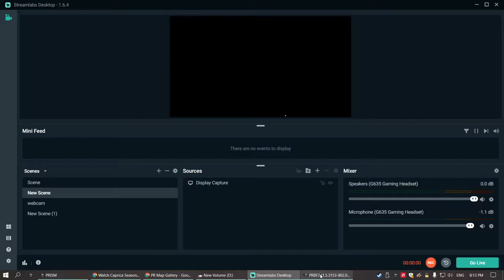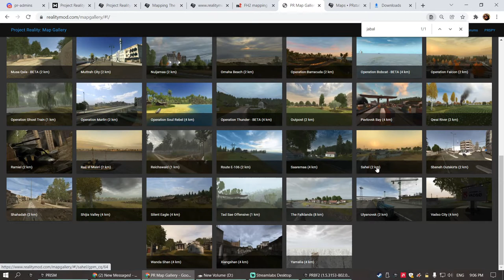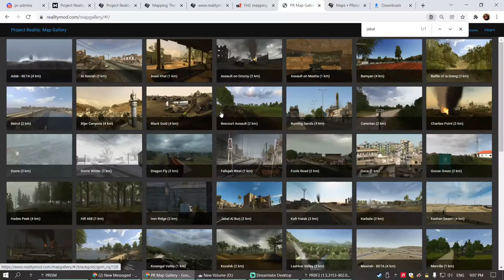Orel's specops squad goes for a hike in the hills PROJECT REALITY 2021 12 26 20 13 14